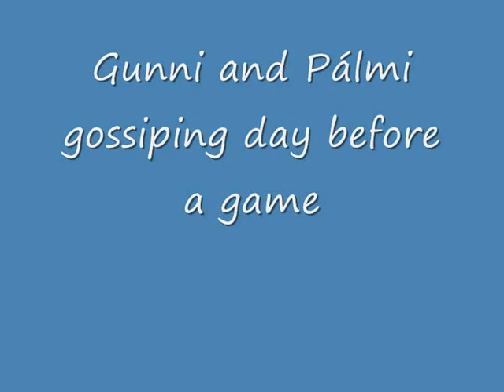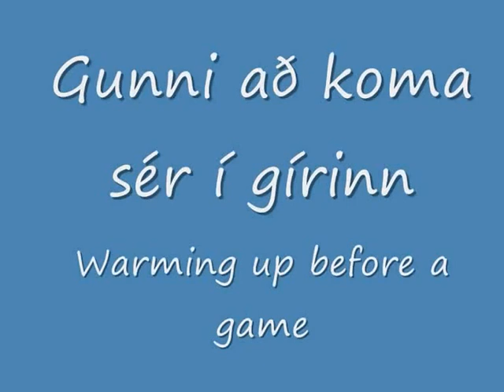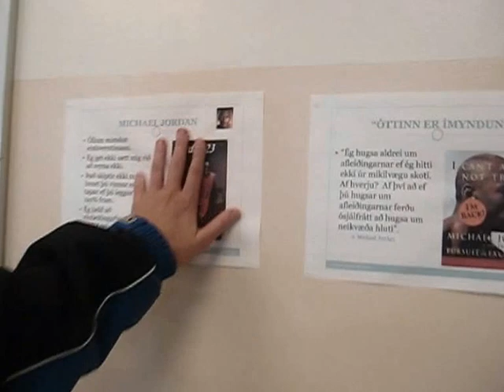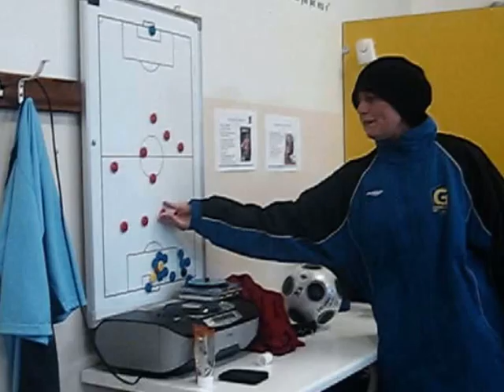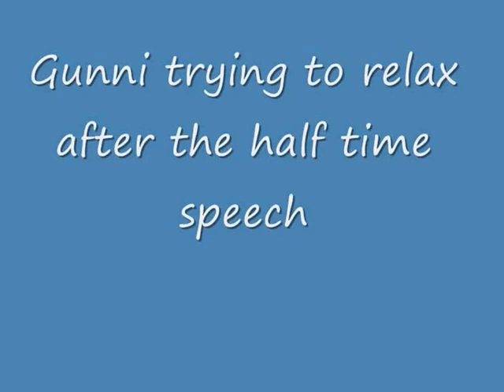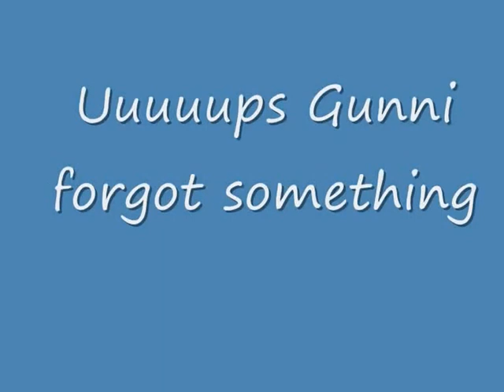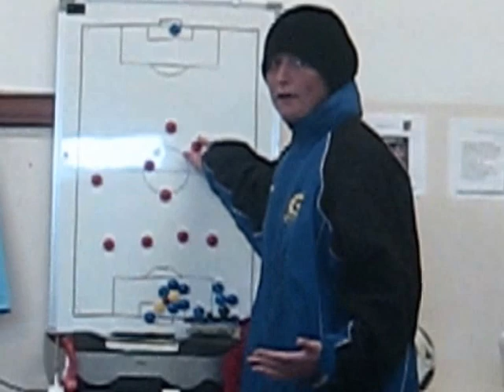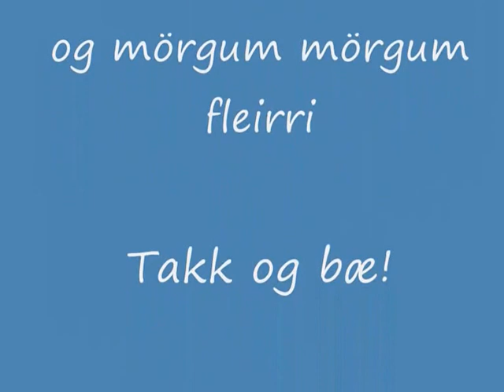Gunna Grín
Við stelpurnar í m.fl kvenna Grindavíkur ákváðum að gera smá grín af þjálfanaum okkar :)

"Chris Brown-With You", sound recording administered by:
SME

"2 Unlimited-Get Ready For This (Orchestral Version)", sound recording administered by:
[Merlin] Phonofile

"K'NAAN-Wavin' Flag (Coca-Cola® Celebration Mix)", sound recording administered by:
UMG